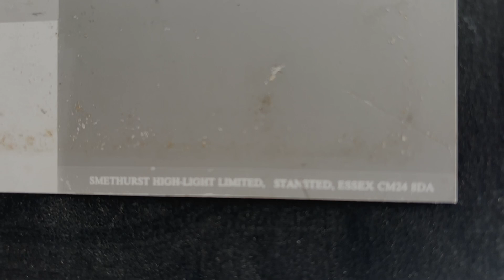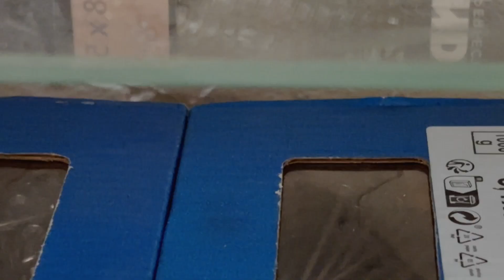091 WHERE THE WIND BLOWS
TIME FOR A SPRING CLEAN AND SOME ORGANISATION OF MATERIALS.